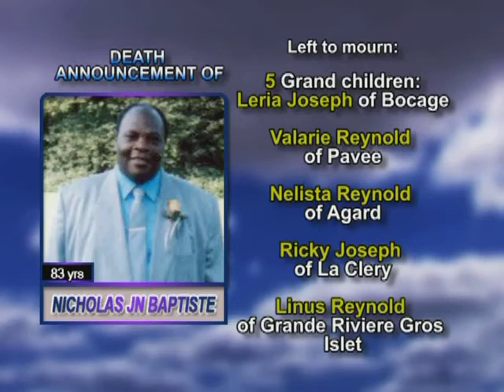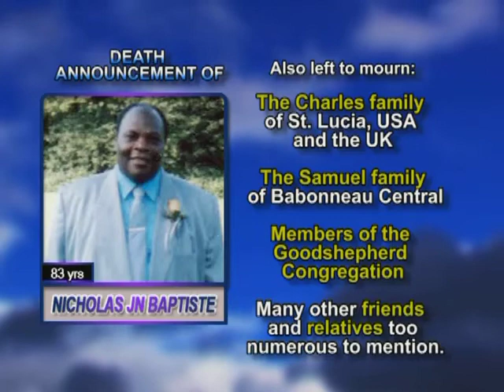Nicholas Jn Baptiste long 1